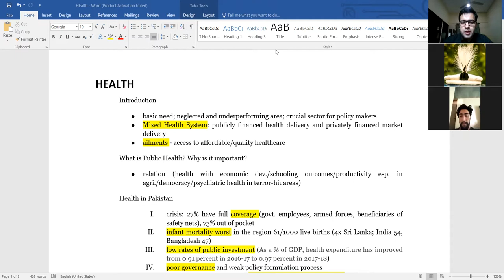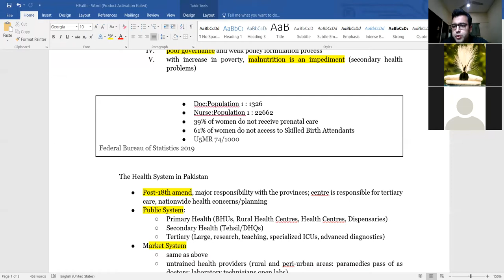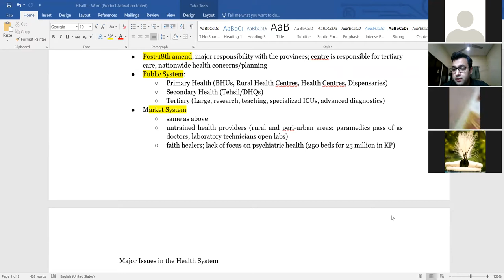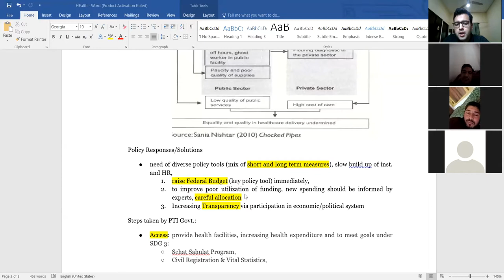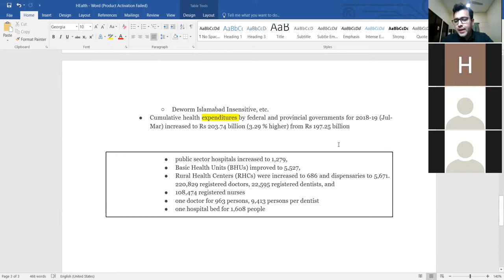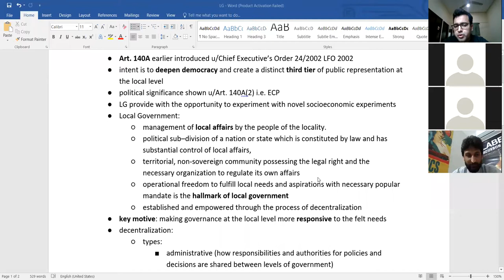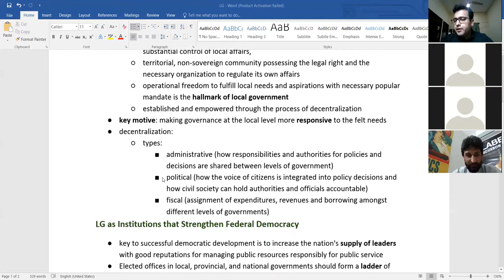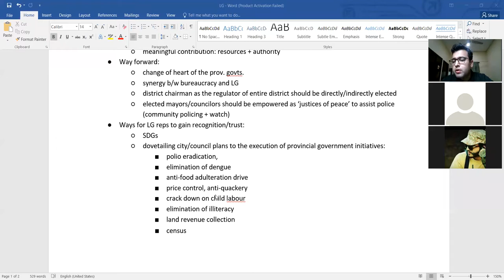Pakistan Affairs GB PMS CSS lecture 2 by Junaid Alam CSP 49th |PA CA